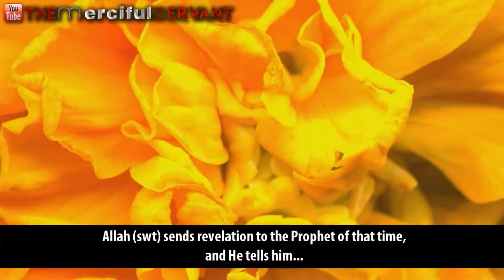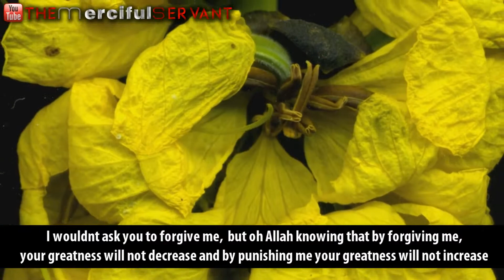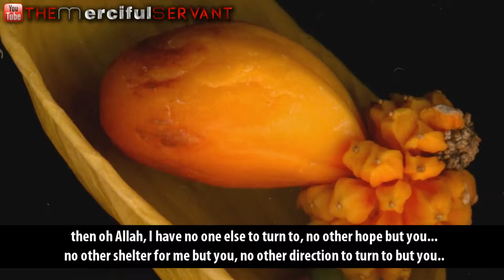A Story of Great Repentance Allah is The Most Forgivingᴴᴰ